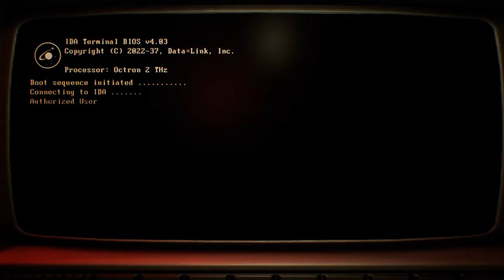Genesis: Alpha One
Gameplay